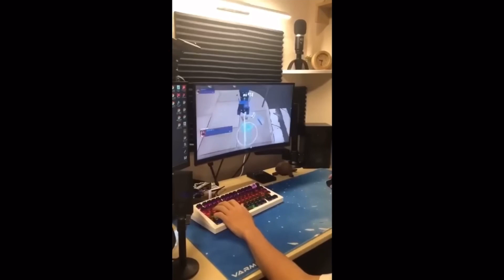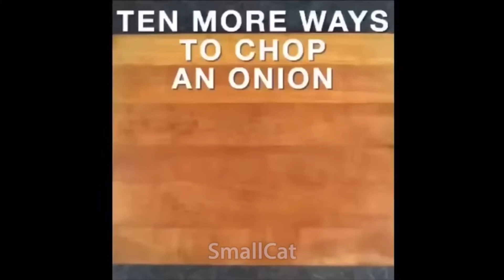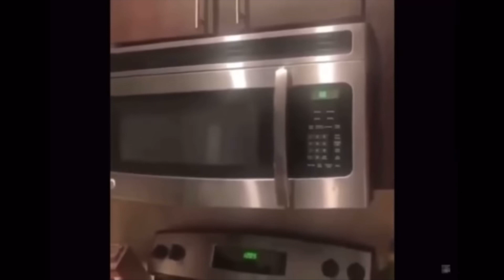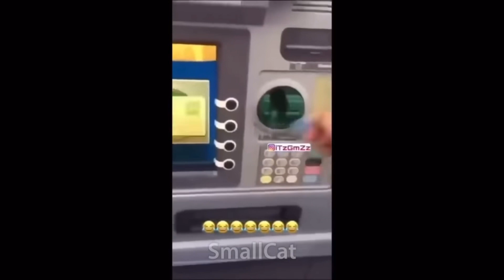Meme Compilation Volume 1